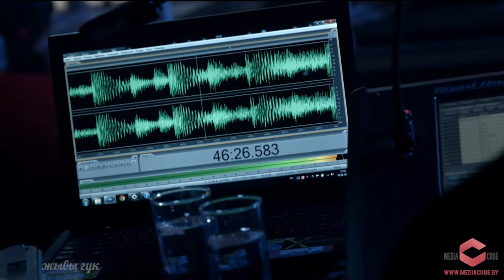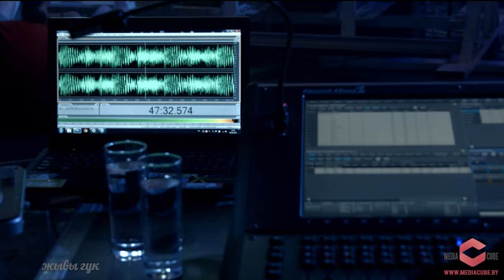THE BEATLES - Come Together (live cover by TAKAYA)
THE BEATLES - Come Together performed live by TAKAYA

TAKAYA (Лера Садовська) исполнила Come Together группы The Beatles в рамках программы Legends. Live

"Come Together"
("Abbey Road" Version)

Here come old flat top
He come grooving up slowly
He got joo joo eyeball
He one holy roller
He got hair down to his knee
Got to be a joker he just do what you please.

He wear no shoe shine
He got toe jam football
He got monkey finger
He shoot Coca-Cola
He say I know you, you know me
One thing I can tell you is you got to be free
Come together right now over me

He bag production
He got walrus gumboot
He got Ono sideboard
He one spinal cracker
He got feet down below his knee
Hold you in his armchair you can feel his disease

Right!
Come
Come...
Come...
Come...

He roller coaster
He got early warning
He got Muddy Water
He one Mojo filter
He say. "One and one and one is three"
Got to be good looking 'cause he so hard to see

Oh!
Come together
Yeah
Come together
Yeah
Come together
Yeah
Come together
Yeah
Come together
Yeah
Come together
Yeah
Come together
Yeah
Ahh
Come together
Yeah
Come together...